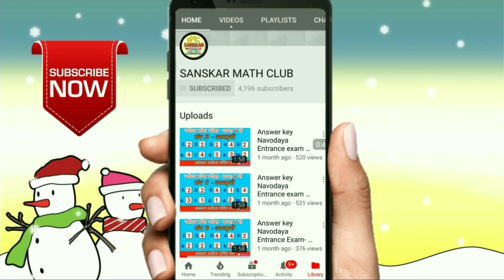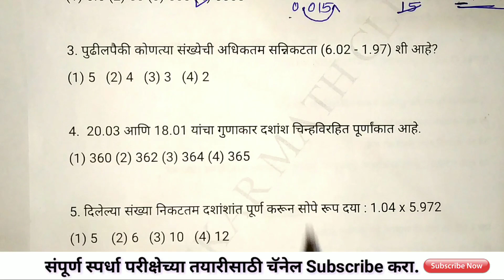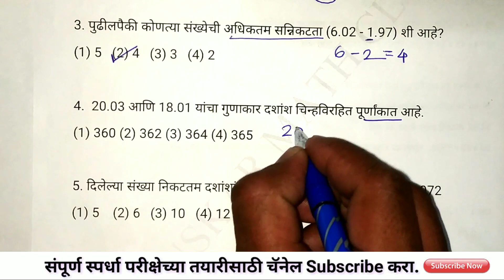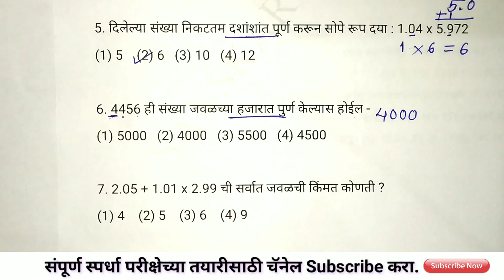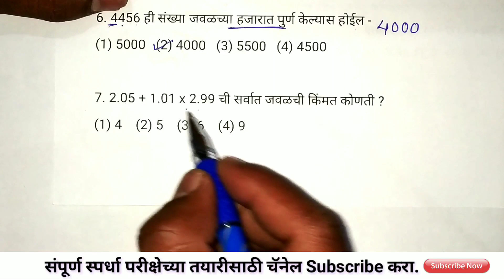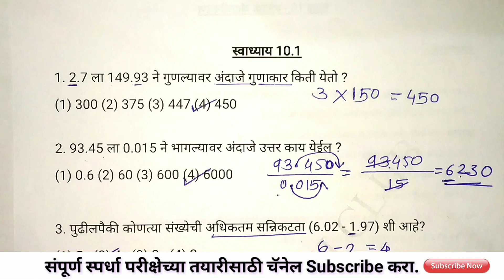Navodaya entrance exam Maths| Exercise 10.1| व्यंजक अंदाजीकरण| स्वाध्याय 10.1|genius Math